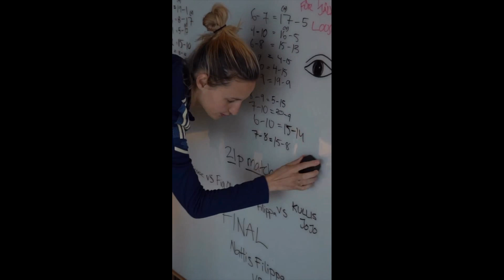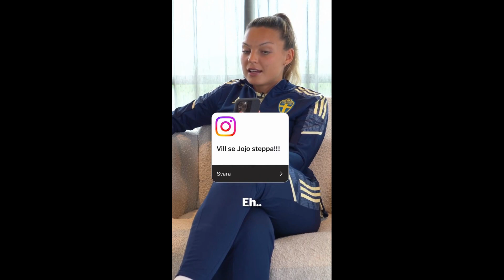Best Of Swewnt Part 12 (Sveriges Damlandslag Funny Moments)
Surprise!! I am finally back with another video of the Swewnt team, enjoy!!